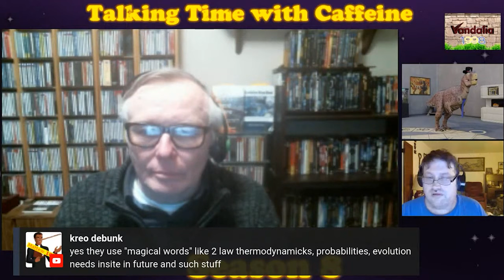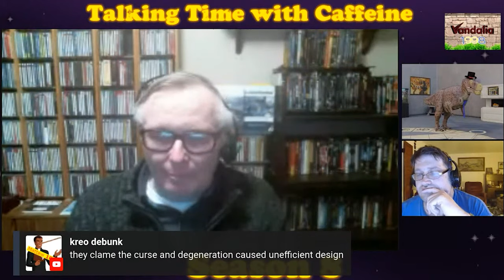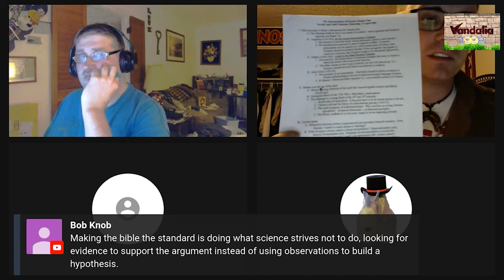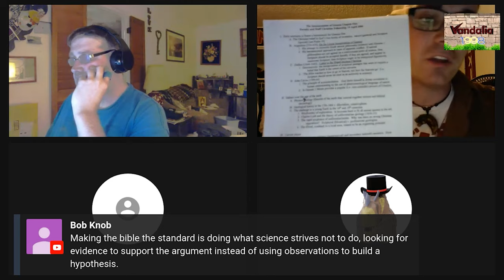Talking Time with @DapperDinosaur Debate Trilogy Movie (Unedited)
@DapperDinosaur  joins me to talk about Debating YECers.  First about Preparing for a Debate, then about the History of Debating them, and finally talking about what happens after debating them.
00:00:00 Introduction
00:00:55 Preparing to Debate a YECer
01:26:11 History of Debating YEC
03:24:44 Debate Aftershow